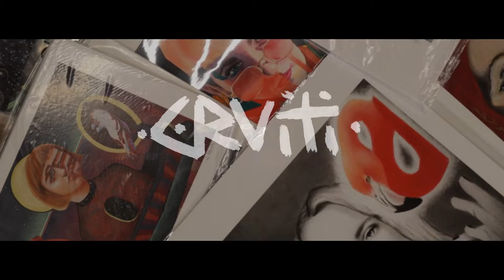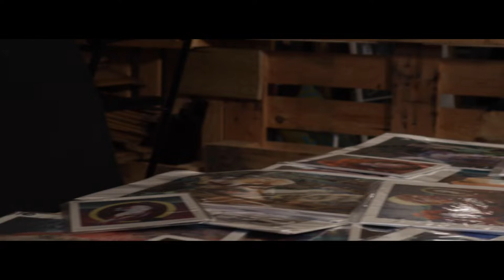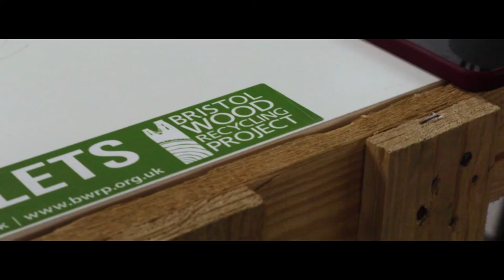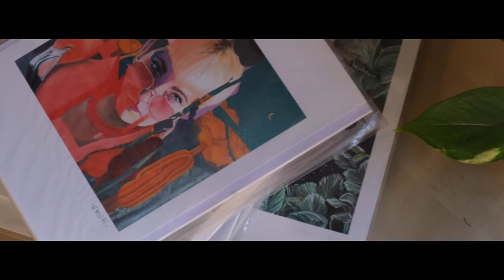Studio Visit Bristol 2022